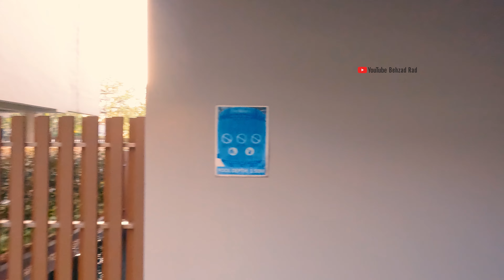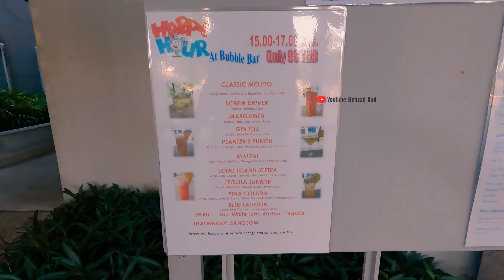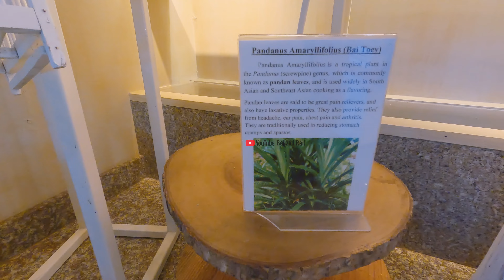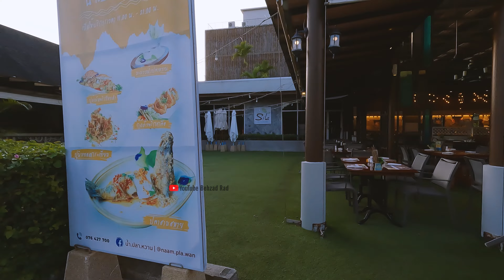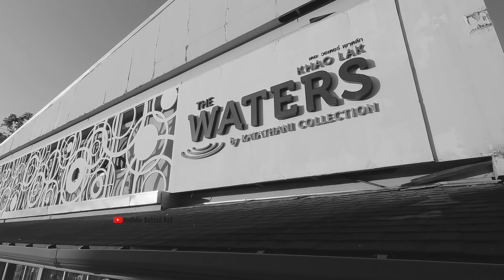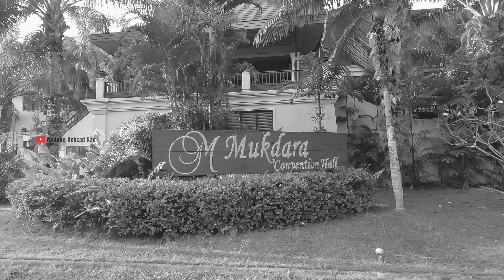water hotel 2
در این چنل ما آموزش صحیح کاشت و پرورش گل را آموزش میدهیم
ویدیو ها در قسمت های مختلف ساخته شده
قسمت اول
قسمت دوم
قسمت سوم

پیشنهاد میکنم اول تا اخر ویدیو رو با دقت ببینید چون نکات ریز و حساسی رو بازگو میکنم
هم آموزش هستش هم نشان دادن قدم به قدم پرورش و مشکلات پیش رو  انواع ریزه کاری های موثر

یادتون نره کانال رو ساب اسکرایب کنید به محض آپلود شدن ویدیو جدید سریع باخبر بشید ببینید

لایک و کامنت یاتون نره رفقا